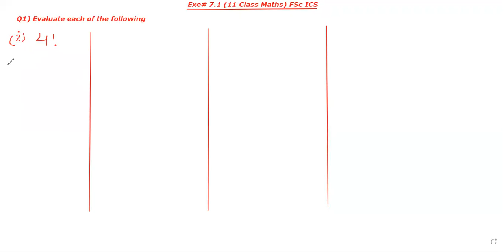Exe# 7.1 (Q# 1,2) 11 Class Maths FSc ICS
Mathematics videos